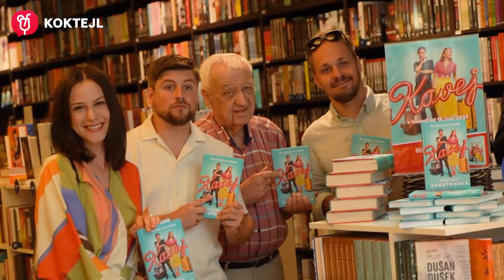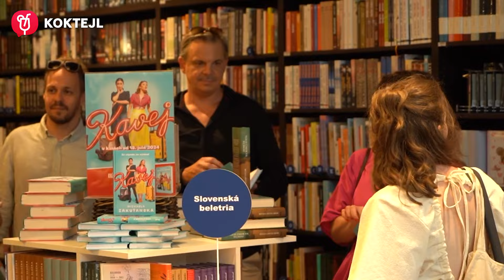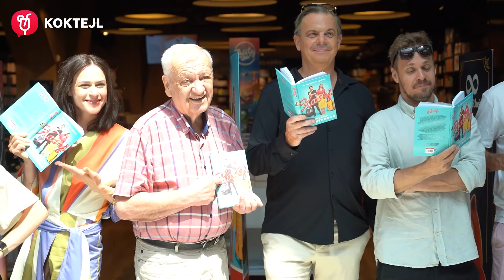Dano Dangl na rovinu: Plány s Adelou Vinczeovou aj s Partičkou! | Koktejl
Prezradil svoje plány.

Do slovenských kín sa práve dostala nová, pôvodná, slovenská, láskavá komédia Kavej, z pera scenáristky Michaely Zakuťanskej v réžii Lukáša Zednikoviča. Zábavné a často bizarné situácie, do ktorých sa dostanú dve kamarátky z východného Slovenska, neponúkajú len prvoplánovú zábavu, ale poukazujú aj na nezmyselnosť predsudkov, skutočnú hodnotu priateľstva a rozbíjajú stereotypy.

Na premiére tejto úsmevnej komédie sme stretli aj producenta filmu Dana Dangla, a tak sme ho s našou kamerou vyspovedali.